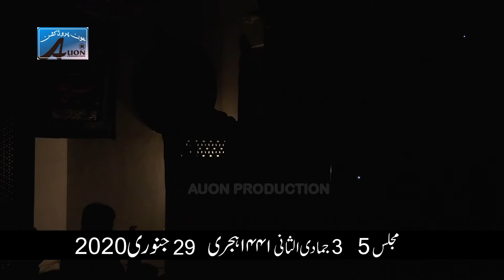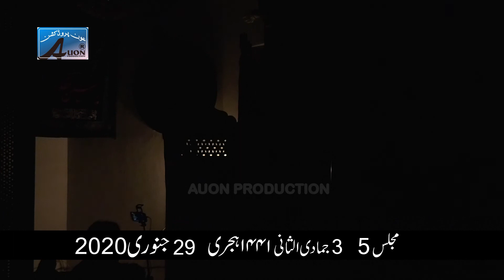Majlis 05 Moulana Sheikh Sakhwat Ali Qumi | Ayyam e Fatimiya (s.a) 2020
Majlis No. 05      of Ayyam e Fatimiya (s.a) - 2020.
Addressed by     Moulana Sheikh Sakhwat Ali Qumi
Venue                  Imambargah Gulistan e Zahra (s.a) at 26 Abbot Road Lahore
Topic:                  Kirdaar e Bibi Fatima (s.a)
Date: 29-January-2020
Recoding            AuonProduction